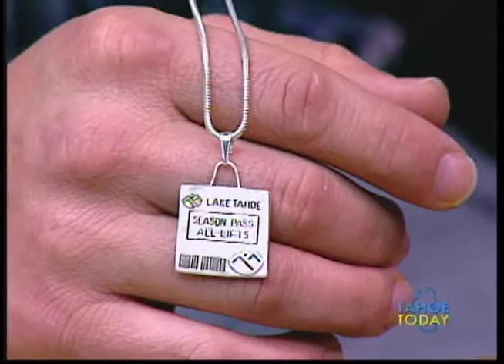Tahoe Today Izadorable Pendant Air Check 030416